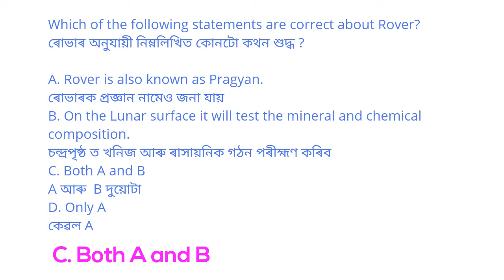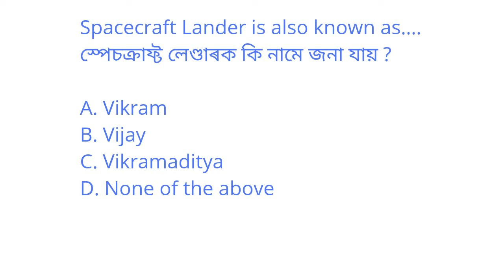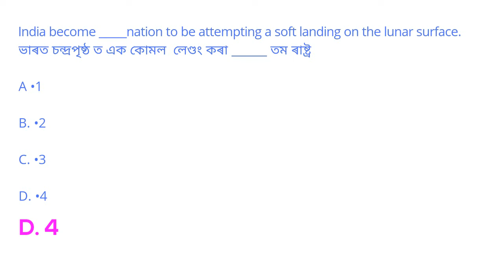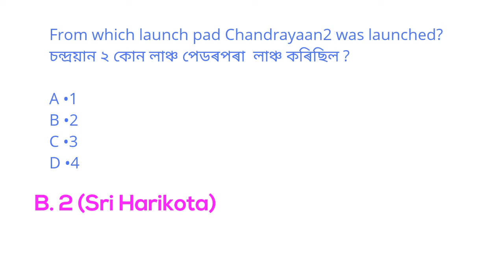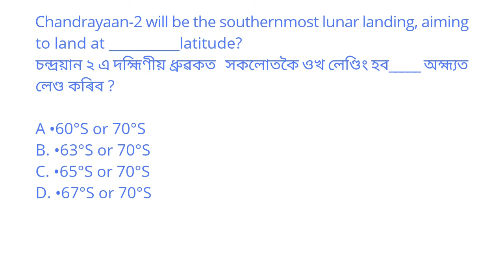Mission Chandrayaan 2 | Chandrayaan 2 important questions